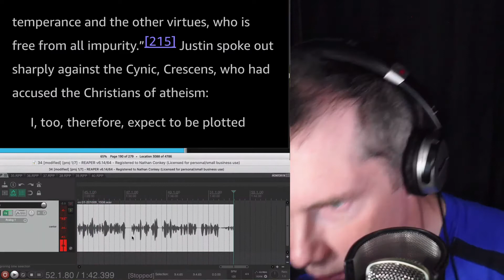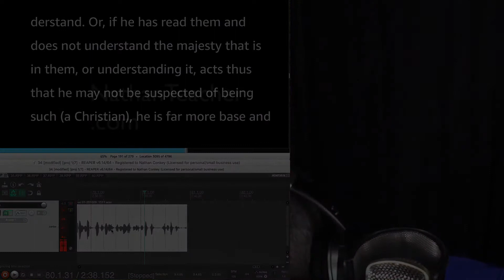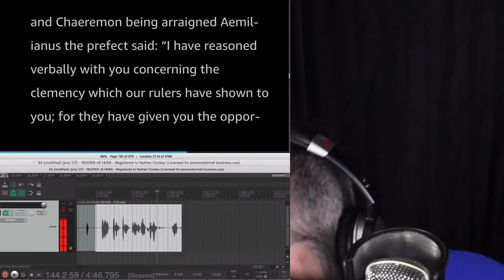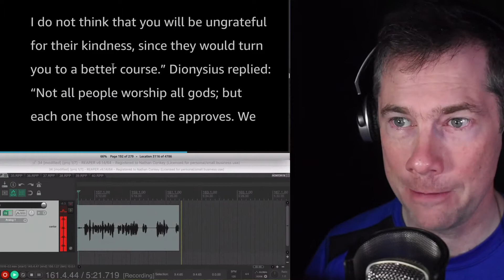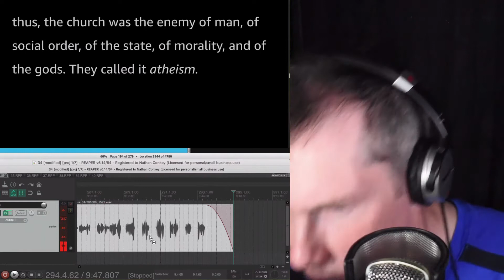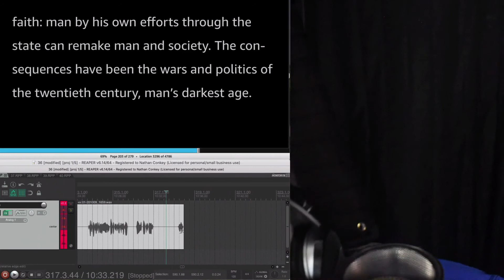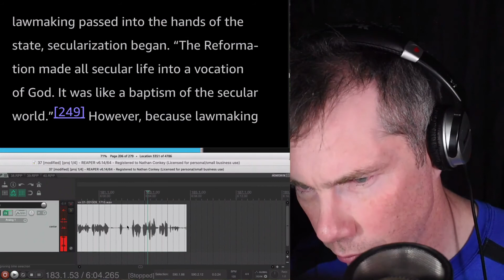Christianity and the State 12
The Twelth Section of Christianity and the State